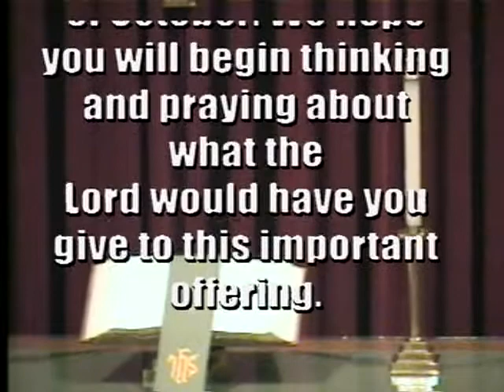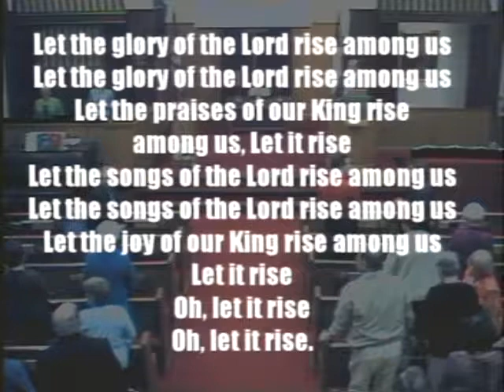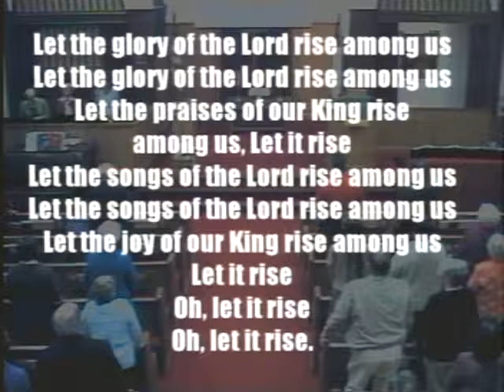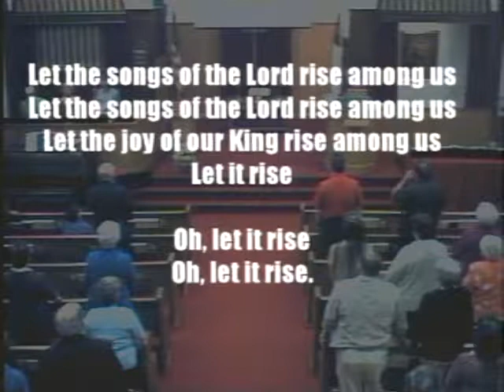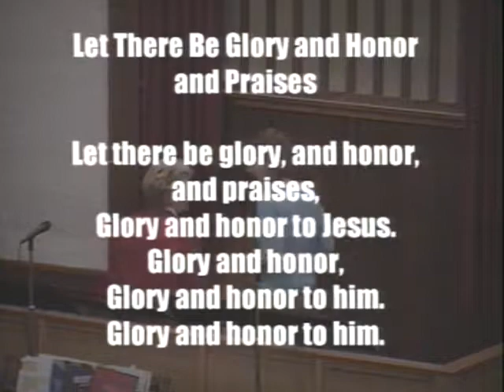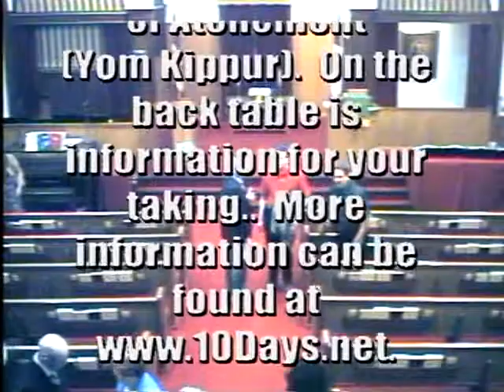140921 Sunday Service FIRST BAPTIST CHURCH 46 COURT STREET HOULTON, MAINE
46 COURT STREET

HOULTON, MAINE

Church Office 532-3196

THIS WEEK AT FIRST BAPTIST…

Sunday Sept. 21
 9:00 AM Adult Bible Study
“Sunday School” in the Ladies Parlor

 Sunday Sept. 21
 Children are dismissed during the service for Sunday School

 Sunday Sept. 21
 11:30 AM Christian Music Workshop

 Sunday Sept. 21
 Broadcaster deadline

 Monday Sept. 22
 11:00 AM ABW LADIES LUNCHEON MEETING – (Note the time change) Meeting with Mary – Bring a sandwich – Dessert & beverage will be provided.

 Tuesday Sept. 23
 6:00 PM Houlton Cub Scouts – use of FBC’s first floor

 Wednesday Sept. 24
 10:30 AM Morning Bible Study - All welcome! (Pastor’s office)

 Wednesday Sept. 24
 6:00 PM Evening Bible Study (Philippians)

 Thursday Sept. 25
 7:30 AM Men’s Bible Study (Pastor’s office)
 (Bob Luhrs leading)

 Thursday Sept. 25
 7:00 PM ERNIE & JASON COUCH REVIVAL – CONCERT at First Baptist Church – Invite someone!

 Thursday Sept. 25
 6:30 PM “10 Days” Uniting in Prayer - 6:30 – 8:00 PM

 Announcements and Reminders

 A BIG THANK YOU to Gail Scovill, Rosanne Bowen and all their helpers for the delicious senior supper this past Thursday. Your efforts were greatly appreciated by this church and the Houlton senior community.

 Next week begins our World Missions Offering for the month of October. We hope you will begin thinking and praying about what the Lord would have you give to this important offering.

 It’s time to get yourself ready for Operation Christmas Child. We will launch Operation Christmas Child on Sunday, October 19th with a DVD. It’s not too early to begin planning on how you can help this year.

 VOLUNTEERS are needed to help in various ways in our church office. If you have an extra hour some afternoon Tues. – Fri., please call the church office (532-3196) and let us know of your availability. Thank you!

 10 Days – United Prayer Services in Houlton – 10 evenings @ 10 local churches – September 25 – October 4
”10 Days” is an opportunity for the Body of Christ in our area to step away from normal routines of daily life and enter into an extended time of experiencing God together through worship, prayer, fasting, and fellowship. It’s a way for all the believers in our town to unite with Jesus at the center. It’s rooted in the 10 Days between the Biblical Feasts of Trumpets (Rosh Hashanah) and the Day of Atonement (Yom Kippur). On the back table is information for your taking.. More information can be found

 ABW Ladies LUNCHEON MEETING is

 TOMORROW –

Monday, Sept. 22 AT

 11:00 AM (Note the time change)

 Meeting with Mary

 regarding the Fair.

 Please bring a sandwich.

 Dessert & beverage will

 be provided.

 All ladies welcome!

 Info for Couch concert
 FATHER & SON

 Ernie & Jason Couch

 at

 HOULTON

 Come this Thursday

 for a

 GREAT concert!

 7:00 PM

 More Info …

* 2014 marks Ernie & Jason’s 25th year of traveling together professionally.

 * Both Ernie & Jason were previous members of the famed Plainsmen Quartet.

 * At least ten EC&R singles have graced the gospel charts in the U.S. and Europe.

 * EC&R’s “Going Higher” project was nominated for a Grammy.

 (A love offering will be taken)